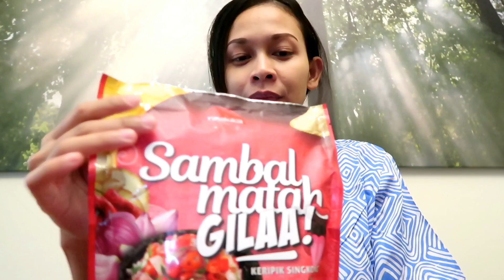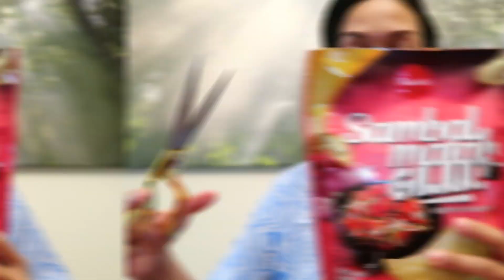TRYING SNACKS KRIPIK SINGKONG KEKINIAN ll RASA LOKAL INDONESIA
Love from Qatar ❤